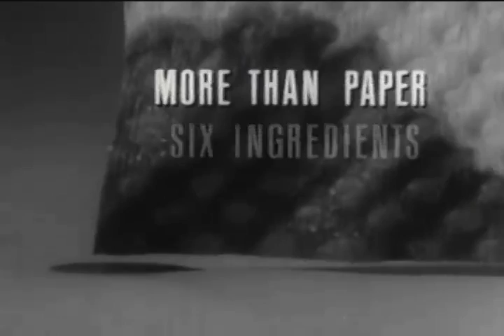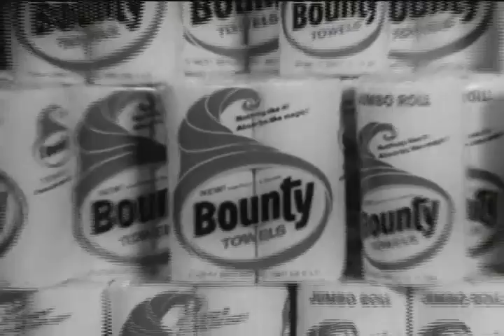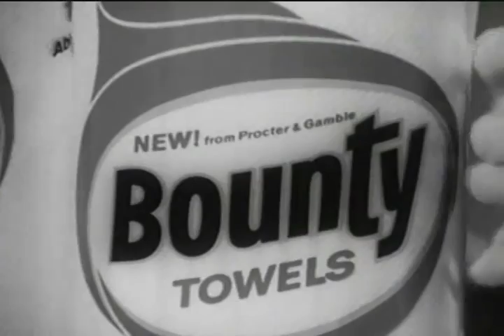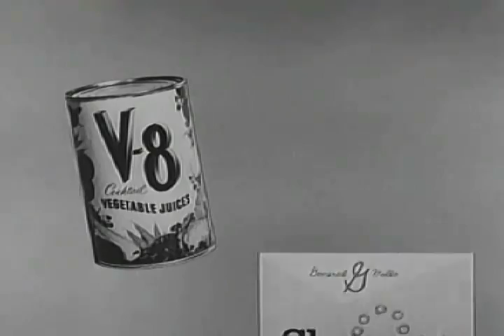1960s 1970s Commercials American Adventure to General Mills